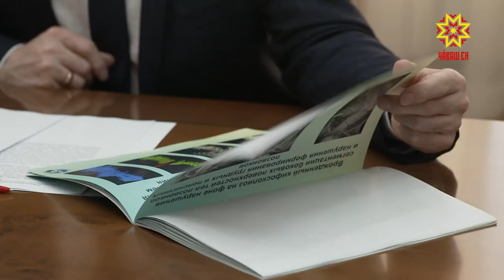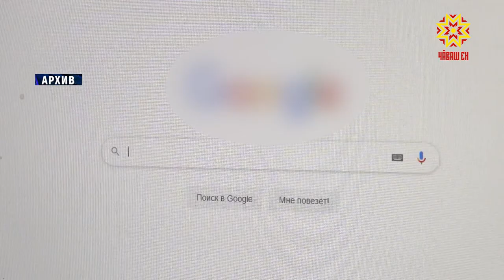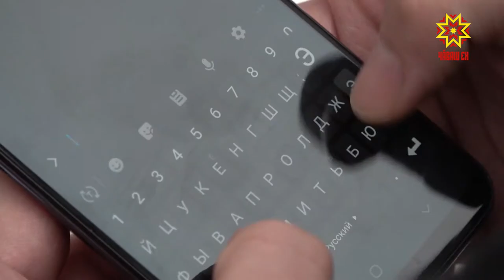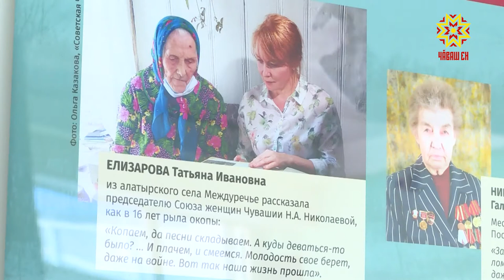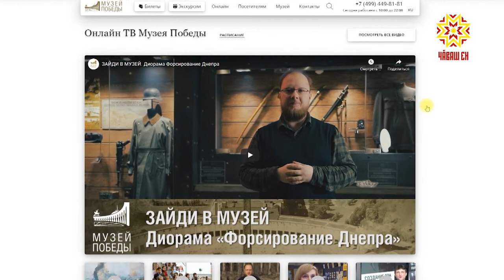Республика 12.03.2021 на русском языке. Вечерний выпуск